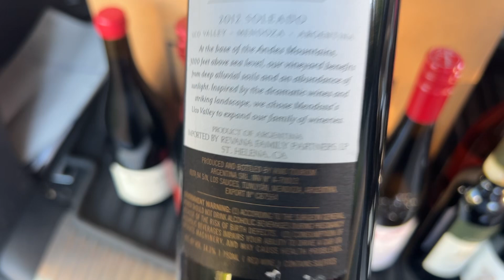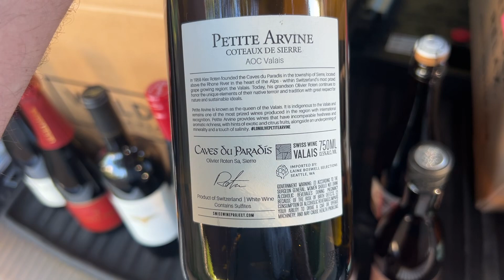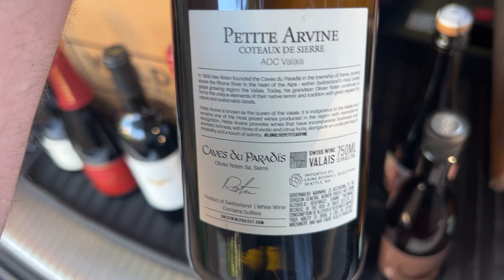Jean Foillard Morgon Eponym - Vine Archive for Bibiane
2020 Jean Foillard Morgon Eponym Beaujolais, FR 750mL
NV Mumm Napa California Sparkling Wine Cuvée M Red Napa Valley, CA 750mL
2012 Corazón del Sol Red Wine Soleado Uco Valley, AR 750mL

2023 Penfolds Eden Valley Riesling Bin 51 South Australia, AU 750mL
2013 Gini Recioto di Soave Classico Col Foscarin Veneto, IT 375mL
2021 Comando G Madrid Sierra de Gredos La Bruja Madrid, ES 750mL

NV Masumi Junmai Ginjo Hiyaoroshi Sleeping Beauty Nagano, JP 720mL
2020 Olivier Roten Petite Arvine Coteaux de Sierre Valais, CH 750mL
2020 Teutonic Wine Company Oregon Seafoam [Pinot Noir] Oregon, US 750mL

2015 Roederer Estate Brut L'Ermitage Anderson Valley, CA 750mL
NV Cruse Wine Co. Sparkling Wine Rosé Tradition LC18 California, US 750mL
2019 François Crochet Sancerre Rosé Loire Valley, FR 750mL